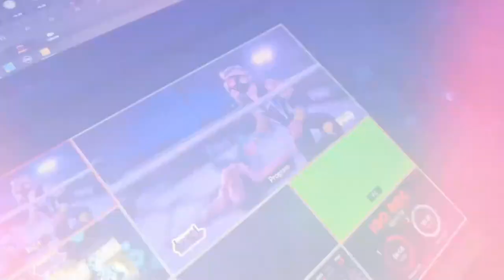EAST LOS LUCHA LUCHA VACATION (HD)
Robby Phoenix vs Diablo Azteca
Primohenio vs Jordan Cruz
Koto Hiro vs Wicked Wickett
24k vs Doom Barbies